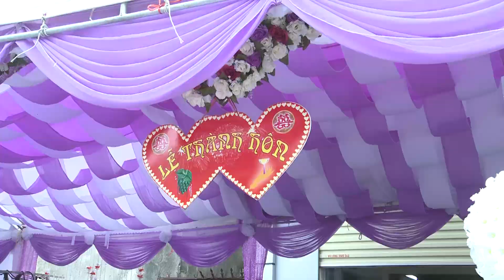THANH 2 4 HD2